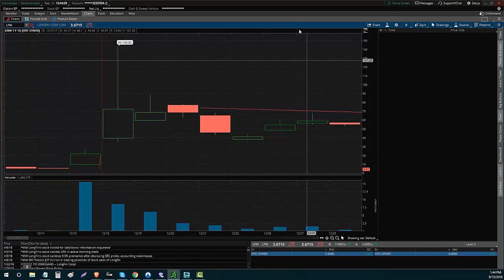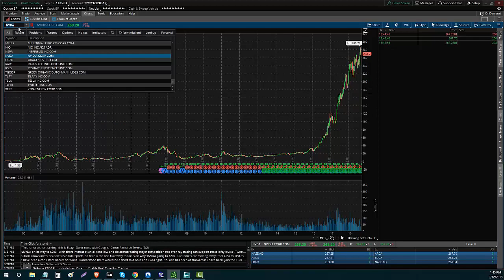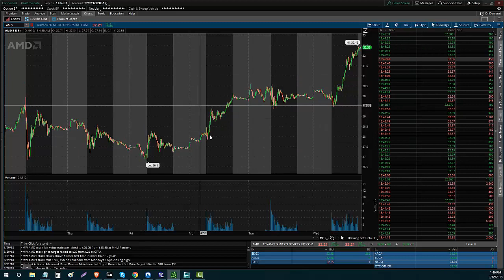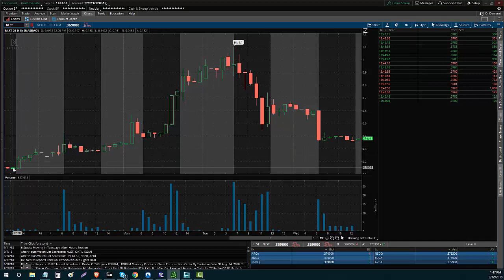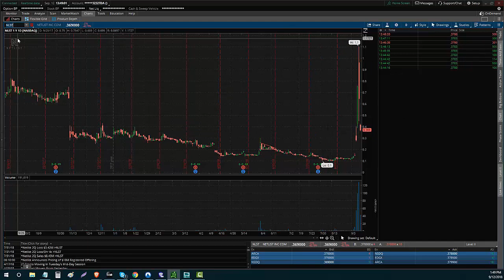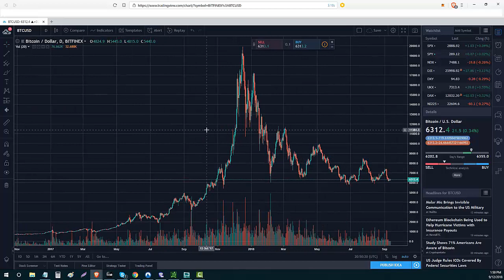Mid-Week Market Update (9/12/18) - $TLRY $AMD $INPX $NLST and More!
Mid-Week Market Recap with Cody (@OddStockTrader)